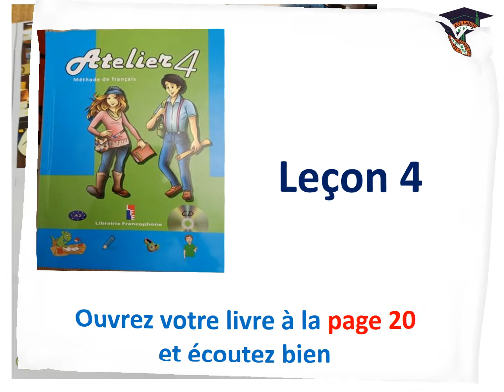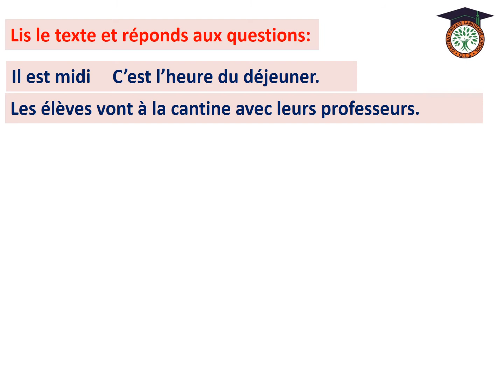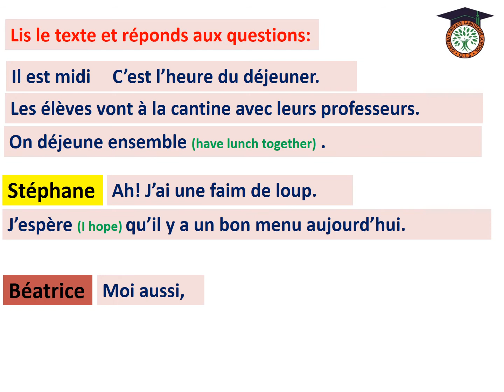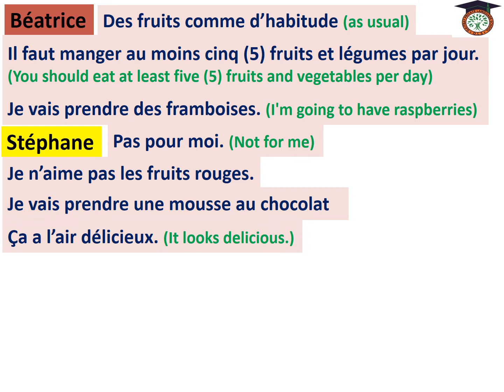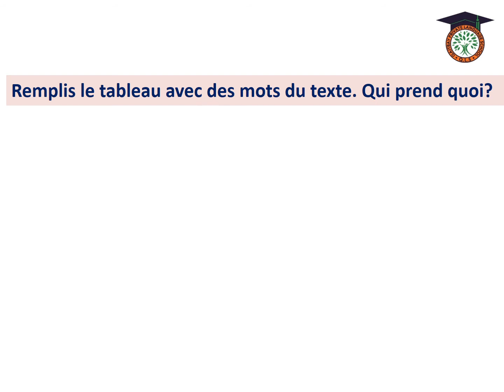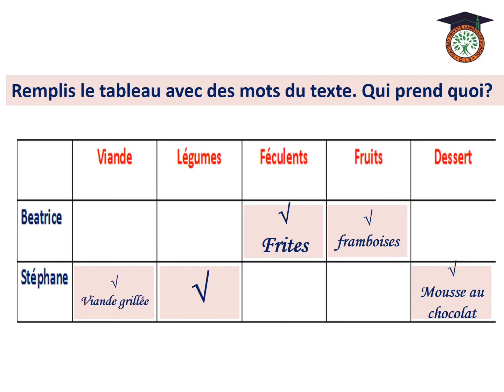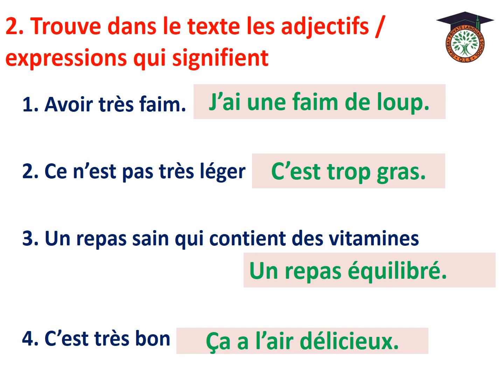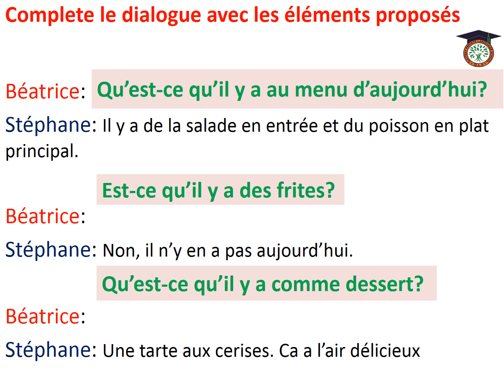1 6eme Primaire Lecon 4 Comprehension Livre